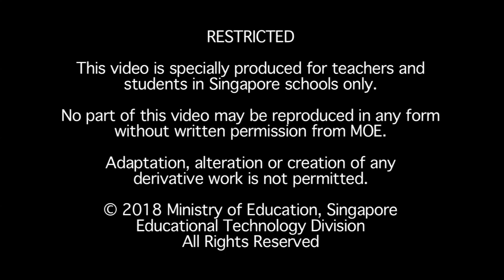06 Double Human Crutch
PERFORM THIS METHOD ONLY IF:

- Casualty is CONSCIOUS.

- Casualty is ABLE to WALK WITH SOME ASSISTANCE.